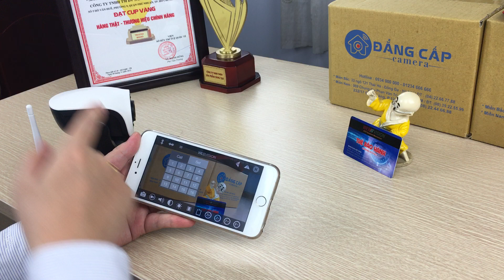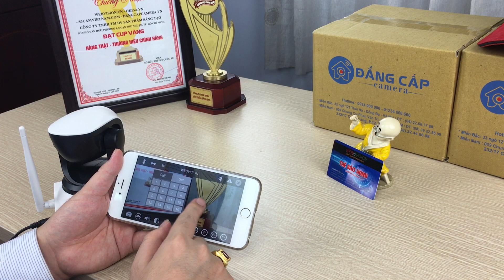Hướng dẫn sét góc ( nhớ vị trí ) cho Camera IP Wifi Webvision S6203Y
ĐẲNG CẤP CAMERA ĐẠI LÝ ĐỘC QUYỀN WEBVISION TẠI VIỆT NAM

MIỀN BẮC : SỐ 33/121 THÁI HÀ - TRUNG LIỆT - ĐỐNG ĐA - HÀ NỘI

MIỀN NAM : 009 CHUNG CƯ PHAN VĂN TRỊ ĐƯỜNG LÊ HỒNG PHONG - P2 - Q5 - TP. HỒ CHÍ MINH